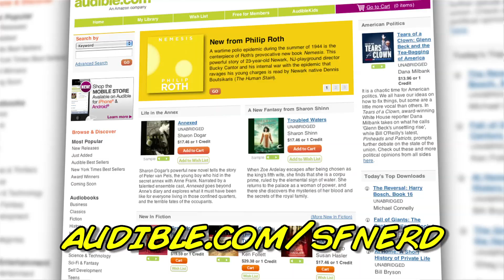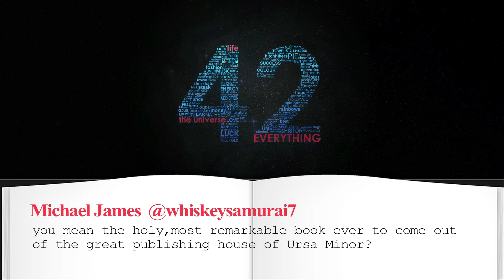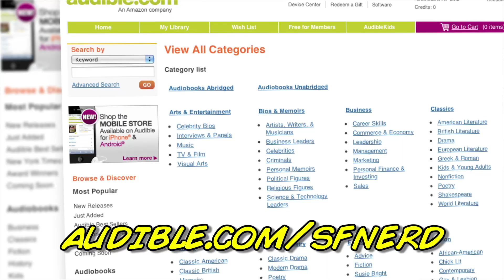Hitchhiker's Guide to the Galaxy on Book Club!!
Steve and Trisha discuss Hitchhiker's Guide to the Galaxy!

ATTN: SourceFedNERD
6433 Topanga Canyon Blvd #805